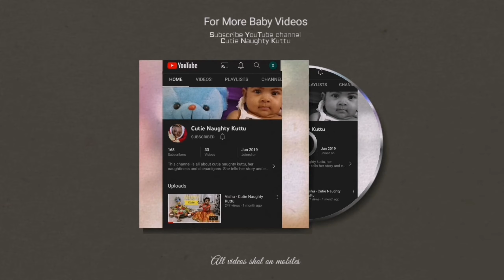Misty Monsoon - Starring Cutie Naughty Kuttu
For countless generations, authors, poets and musicians have tried to capture the raw feeling that rain brings along with it. The rains bring with it the promise of all things new and full of emotions.

The overwhelming calm that accompanies a storm or the sound of wind whistling in the trees right before rainfall, is nature at its best.

The monsoon season has begun taking over the nation, with the sweet smell of wet earth and running water droplets on window panes. Whether you are the type to enjoy the rain from the comfort of your home, with tea and books or an adventurer who loves getting drenched to the bone, none can deny the heavenly feeling that comes along with the sound of rain pouring down from the sky!